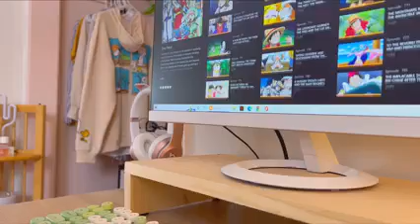vlog by little_ ingredient .